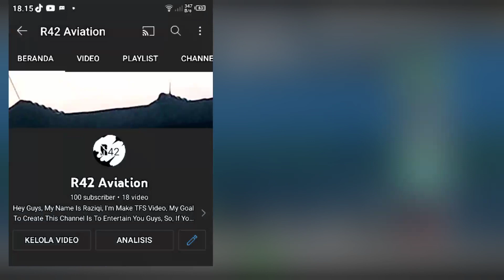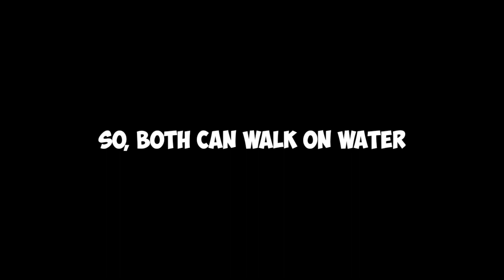APC Vs Matching Vehichle, Who's Better | Turboprop Flight Simulator